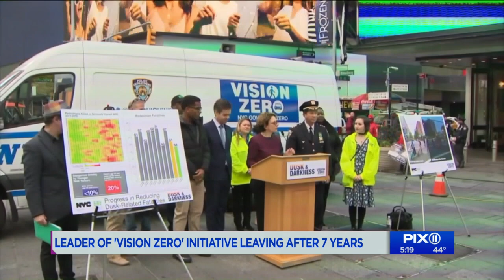NYC Transportation Commissioner Polly Trottenberg resigns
Commissioner of New York City's Department of Transportation Polly Trottenberg announced her resignation Monday, nearly seven years after Mayor Bill de Blasio appointed her to the role.